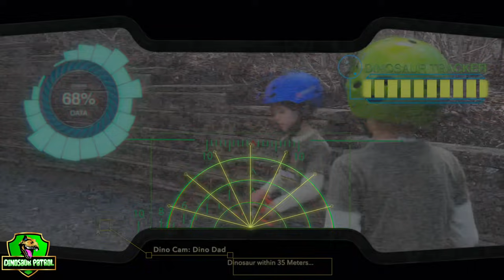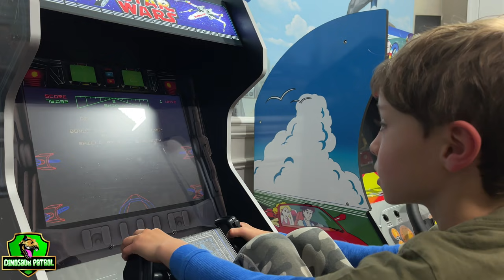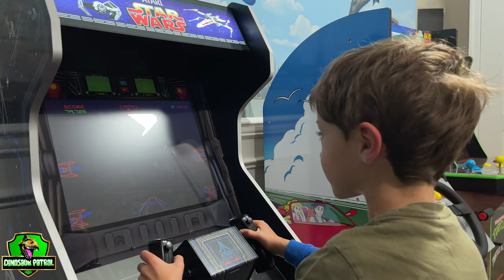Dinosaur Patrol Showdown | 50+ Minutes of Giant T-Rex Adventures w/ Cartoon Cat | Dinosaurs for Kids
Well, the Dinosaur Patrol battles with Cartoon Cat have finally come to an end, thanks to James the T-Rex. To celebrate this jurassic milestone, we dropped all of our Cartoon Cat adventures into one awesome and prehistoric compilation video for the Dino Squad to enjoy.

Hopefully next time, Dino Dad will be more help and not leave all the hard work up to Chaseman and Coleman.

Prehistoric Chapters:

0:00 - Dinosaur Patrol Escape Cartoon Cat
11:20 - Dinosaur Patrol Showdown vs Cartoon Cat
25:54 - Dinosaur Patrol Rescue Giant T-Rex from Cartoon Cat

We love to implement a learning component into our videos, and we plan to increase the educational factor of our videos over the next few months with the launch of Dinosaur School, which will be implemented into all of our videos and be a series on its own. In the description of each video, we will ask a couple of prehistoric questions for you to ask your dino squad cadets!

Which Dinosaur was a good listener in this Jurassic Adventure?

Which Dinosaur was your favorite?

Tina the T-Rex
Bobby the Brontosaurus
Becky the Brontosaurus
Tammy the Pterodactyl
Timmy the Pterodactyl
Tommy the Triceratops
Taylor the Pterodactyl
Suzy the Stegosaurus
Sammy the Stegosaurus
Connie the Carnotaurus
Cory the Carnotaurus
Red the Raptor
Riley the Raptor

We hope you enjoy all of our kids videos for kids. Dinosaur Patrol was inspired by our good friends Park Ranger Aaron and Park Ranger LB from T-Rex Ranch - Dinosaurs for Kids. If you found us, you probably already know T-Rex Ranch, but if not, head on over to their channel to see more awesome dinosaur adventures: